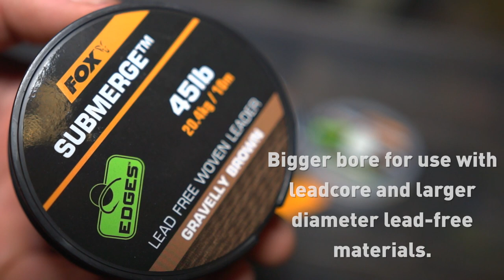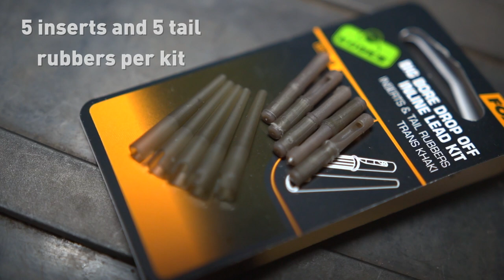***CARP FISHING TV*** Edges Big Bore Drop Off Inline Lead Kit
After being inundated with requests from people who loved our Inline Lead Drop Off Kit but wanted to be able to use it with thicker leader materials we had to get one made and here it is. Catering for leadcore and woven leaders of up to 60lbs breaking strain and fitting all Fox inline leads these are must for most tackle boxes.